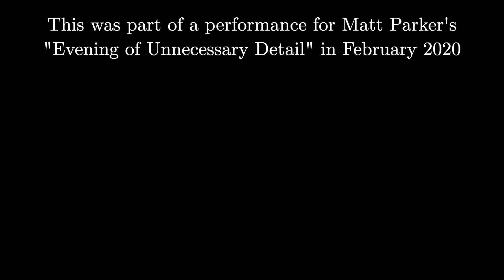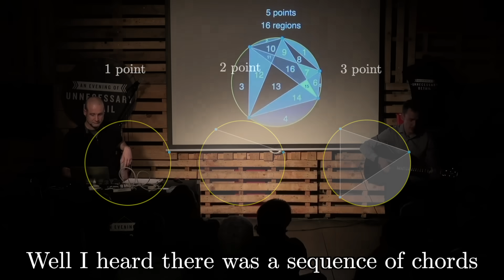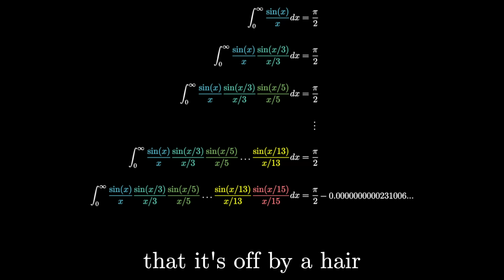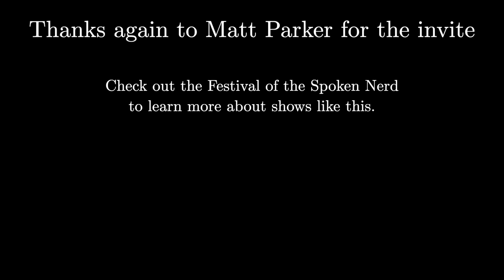How They Fool Ya (live) | Math parody of Hallelujah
Happy Tau Day! Here's something a bit out of the ordinary for you.
Thanks to Matt Parker, @standupmaths, for the invite.

Thanks to Tim Blais, @acapellascience, for helpful thoughts on the song, including the key phrase "How they fool ya"

Timestamps:
0:00 - Intro
1:20 - Song

3blue1brown is a channel about animating math, in all senses of the word animate.